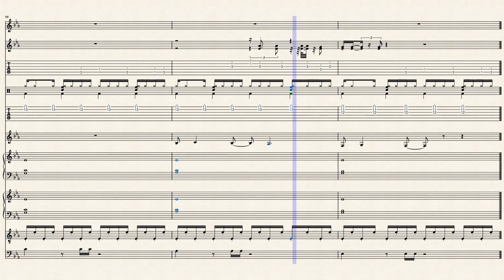I Feel It Coming (ft. Daft Punk)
Well, at least I'm glad I worked on this way before they broke things off.